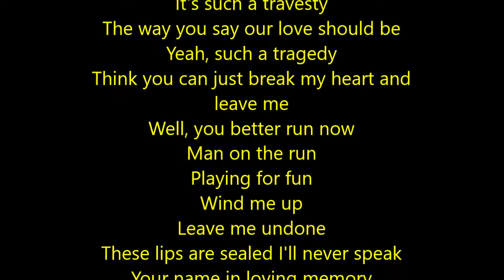Dash Berlin with Cerf, Mitiska Jaren - Man On The Run (WHITENO1SE System Nipel Remix)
Dash Berlin (* 8. November 1979 in Den Haag; bürgerlicher Name Jeffrey Sutorius) ist ein niederländischer Trance-DJ und -Produzent. Das Produktionsteam beinhaltete bis Juni 2019 außerdem Eelke Kalberg und Sebastiaan Molijn, die schon bei verschiedenen Dance-Acts (unter anderem Alice DeeJay) mitgewirkt hatten. Quelle

Jaren Cerf (born September 22, 1983) is an American recording artist and songwriter most recognized for her work in the trance music with artists like Armin van Buuren, Dash Berlin, and Cerf, Mitiska & Jaren. She has co-written songs for Canadian artists Lukay, Maiarah, Andee, Eva Avila and Michelle Treacy. Additionally, she has released two folk albums since 2008 – Fixin' It Upright and 7 Year Itch.

In 2013, her song "This Is My Goodbye" with French DJ/producer Antoine Clamaran (under her alias Fenja) reached the No. 2 spot on the Billboard Club Charts for three consecutive weeks. In 2014, she co-wrote "We Are Gold", sung by Canadian recording artist Andee, which was featured at the Sochi Olympics. Quelle

Trance (engl.: tɹæns; lat. transire, hinübergehen, überschreiten) ist eine elektronische Musikkategorie, die sich bis Anfang der 1990er Jahre geformt hat und sich nach den harmonisch entsprechenden Akkorden und Melodien richtet. Gemeint sind hier insbesondere lange beruhigende und atmosphärische Klangteppiche. Prinzipiell ist Trance eng mit Ambient verwandt, jedoch meist rhythmusorientierter und tanzbarer. In der Regel befindet sich der Tempobereich bei 128–140 Schlägen pro Minute. Quelle

Lyrics:

You stole a kiss
And stole my heart
Made me a fool right from the start
Wouldn't have been so bad except
This little plan it fell apart
If I were you
I'd dare not speak
I'd run like hell
In hopes of seeing tomorrow
It's such a travesty
The way you say our love should be
Yeah, such a tragedy
Think you can just break my heart and leave me
Well, you better run now
Man on the run
Playing for fun
Wind me up
Leave me undone
These lips are sealed I'll never speak
Your name in loving memory
So don't you try to make amends
That's what you gain for playing me
Break my heart and leave me now
Playing for fun
Wind me up
Leave me undone